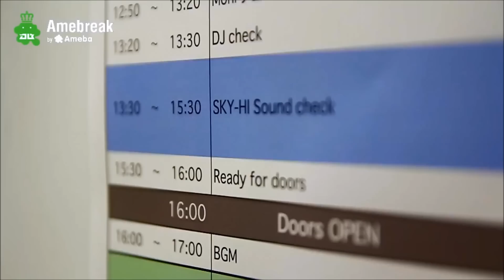SKY-HI presents FLOATIN' LAB ～Trailer part.2 ～ un official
SKY-HI presents FLOATIN'LAB
1. One By One feat. TAKUMA THE GREAT(HOOLIGANZ), ZEUS & BRGK, R指定,SQUASH SQUAD
2. Critical Point feat. TARO SOUL, KEN THE 390
3. WHIPLASH feat. RAU DEF, 環ROY
4. Subway feat. ポチョムキン, EGO, ALI-KICK
5. Tumbler feat. KLOOZ, MIHIRO~マイロ~
6. Inside My Mind feat. AKLO
7. Welcome To The Paradise
8. マインドコントロール
9. Fiction
10. A Girl In The Browser
11. 糸
12. Subway -Original Session-